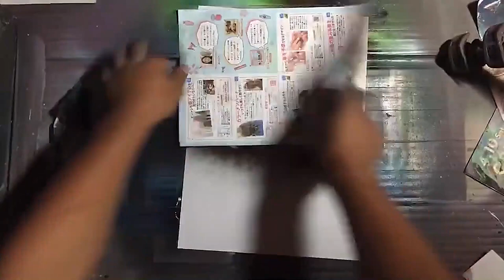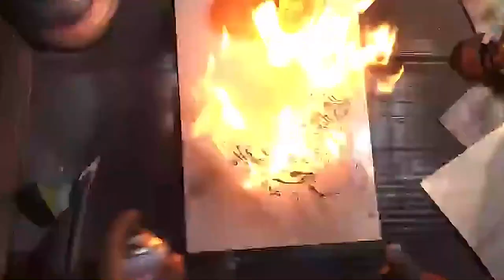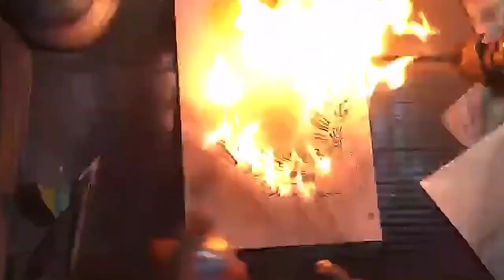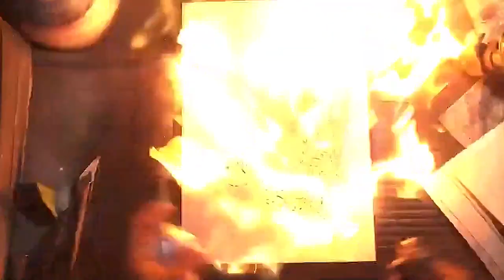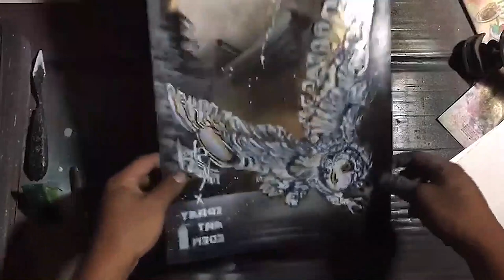Efecto espejo por "Spray Art Eden"